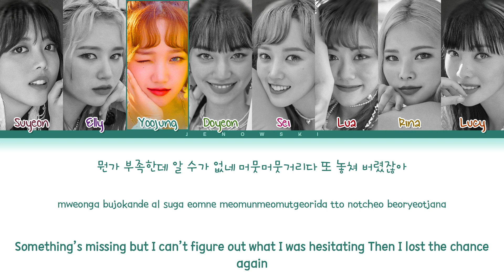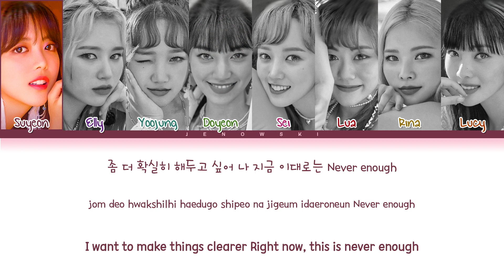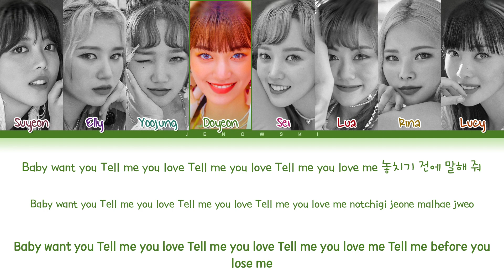Weki Meki (위키미키) - 'Tiki-Taka (99%)' (Color Coded Eng/Rom/Han/가사)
• Artist: Weki Meki (위키미키)
• Song ♫: Tiki-Taka (99%) (Tiki-Taka (99%))
• Album: WEEK END LOL
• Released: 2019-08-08